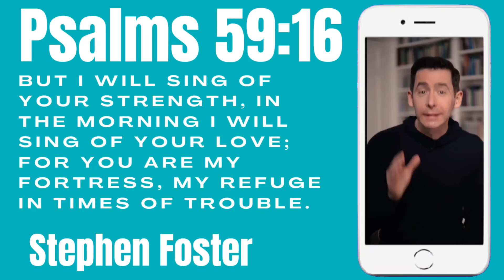Psalms 59:16 || Stephen Foster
Title :- But I will sing of your strength, in the morning I will sing of your love; for you are my fortress, my refuge in times of trouble.
Psalms 59:16

                    Contact & WhatsApp No
                  Pastors Sujit Kumar Das Official